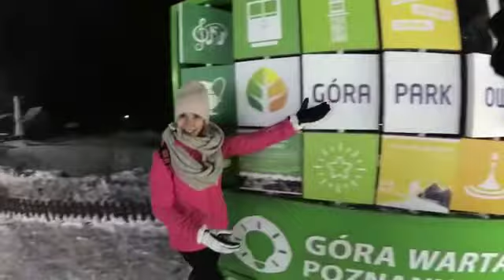890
Film od Rafał